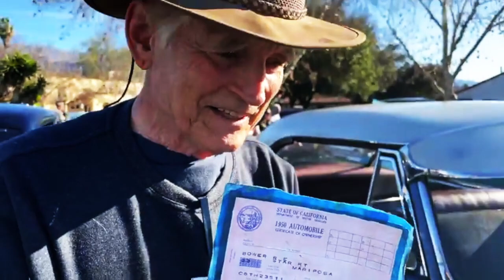OJAI CARS AND COFFEE brings out stunning Classics & Stories - Fireball Tim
Fireball heads to his hometown of Ojai, Ca for the official OJAI CARS & COFFEE morning show. It's Hot... and so are the Ojai Cars!

Ojai is a small city in Ventura County, California, northwest of Los Angeles. Set in a valley in the Topatopa Mountains, the city of Ojai has a village-like center dotted with art galleries and New Age shops. Bordering the north, Los Padres National Forest is crisscrossed with meandering trails. Nearby Lake Casitas is another popular recreation area. Every year, the Ojai Music Festival features famed classical artists.

Fireball's AUTOMOTIVE COLORING BOOKS on Amazon!